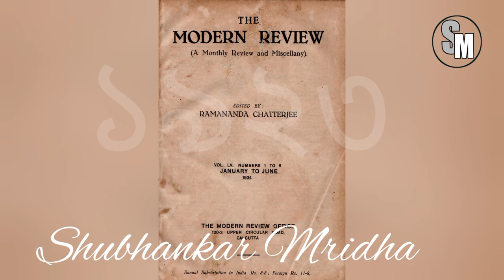Ramkinkar baij biography in bengali | Ramkinkar baij artist | Ramkinkar baij sculpture